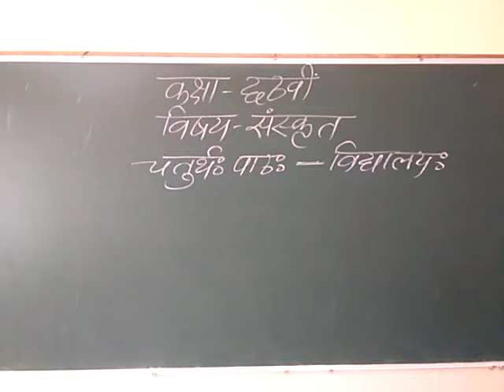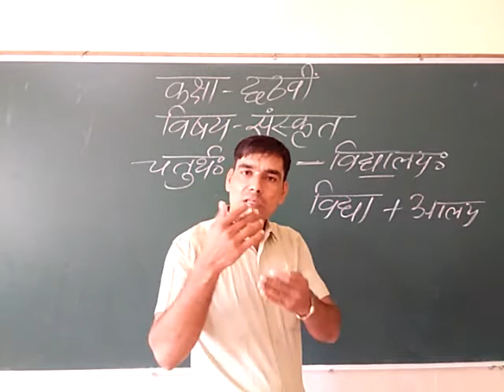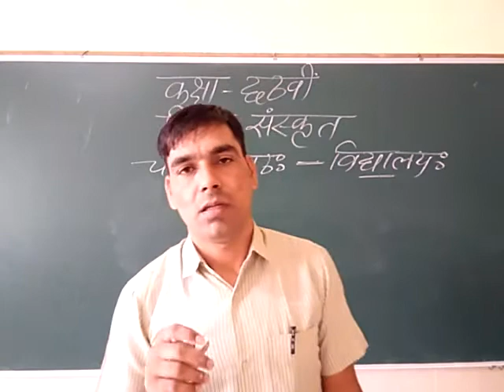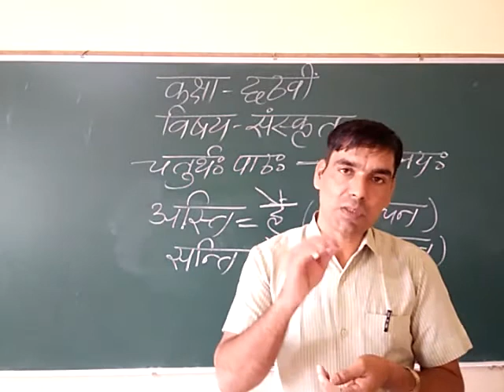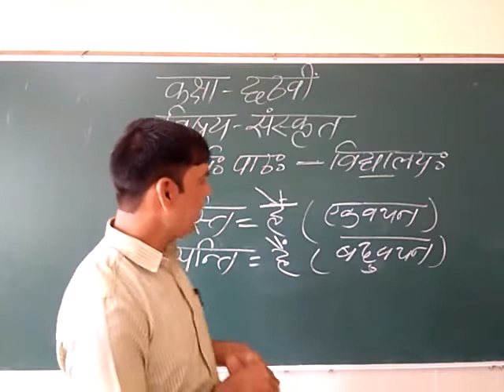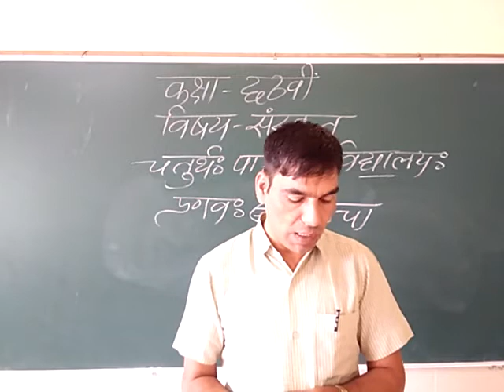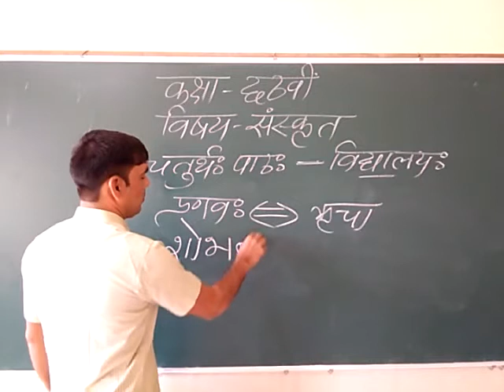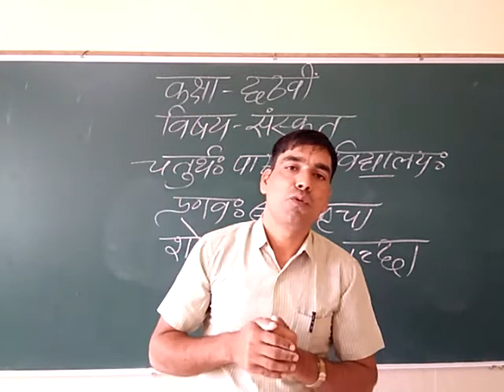class 6,Sanskrit,ch 4